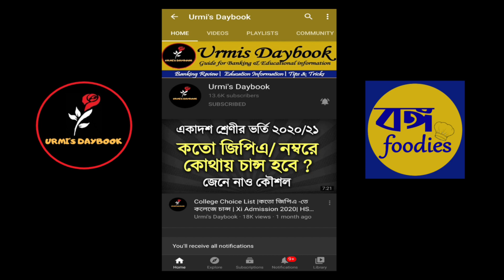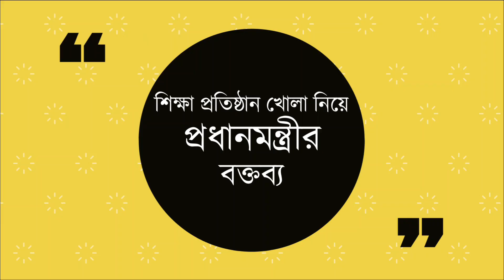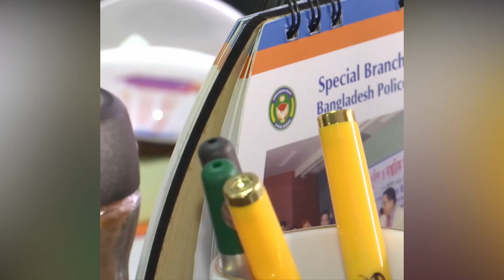পাবলিক পরীক্ষা নিয়ে বিকল্প পরিকল্পনা| এইচ এস সি ২০২১|SSC 2021 HSC 2021 Update News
In this video, it may use some copyrighted materials without the specific authorization of the owner but contents used here falls under the “Fair Use” as described in The Copyright Act 2000 Law No. 28 of the year 2000 of Bangladesh under Chapter 6, Section 36 and Chapter 13 Section 72.

in this video may use some copyrighted materials without the specific authorization of the owner but the contents used here falls under the “Fair Use”.Copyright Disclaimer under Section 107 of the Copyright Act 1976, allowance is made for "fair use" for purposes such as criticism, comment, news reporting, teaching, scholarship, and research.